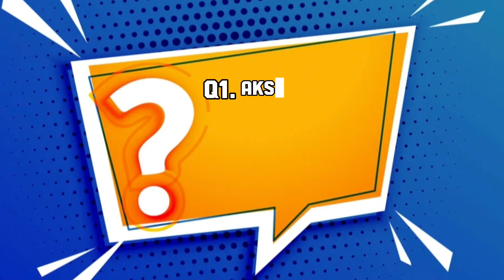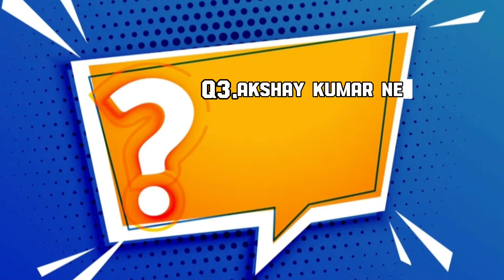AKSHAY KUMAR: THE FILM MAKING MACHINE||CINEMATIC REVIEW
The cinematic review is a web channel intended to promote cinema through films review, interviews, discussions, video essays and analytical compilations. It is intended primarily for the purpose of encouraging informed discussions, criticism and review of cinema and towards such purpose the programs use short extracts of cinematograph films, sounds recording and photographic works. These clips and extracts are of a minimal nature and the use is not intended to interfere in any manner with their commercial exploitation of the compete work by the owners of the copyright. The use of works are in compliance with the fair dealing exception provided under Sec.